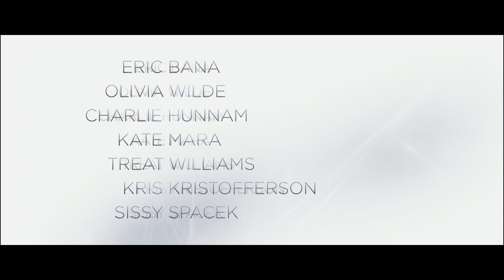DEADFALL - HD (Eric Bana, Olivia Wilde, Charlie Hunnam, Kate Mara & Treat Williams)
Siblings Addison and Liza are on the run from a casino heist gone wrong. When a car accident leaves their wheel man and a state trooper dead, they split up and make a run for the Canadian border in the worst of circumstances near whiteout snow blizzard.    The siblings are reunited in a tense and thrilling showdown that pushes the bonds of family to the limit.

The trailer is for promotional intention only and does not intend to infringe any copyright.